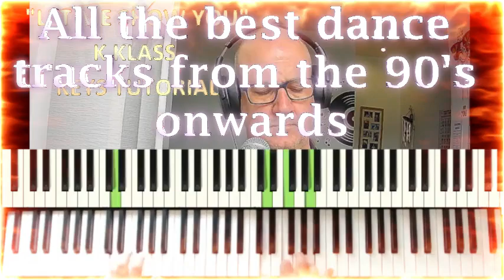Master Old Skool House on Piano (Live Performance)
Learn all your favourite old skool house and rave tracks from the best eras of dance music in one place. For full breakdown of tracks have a look